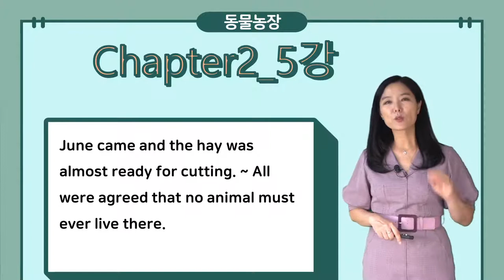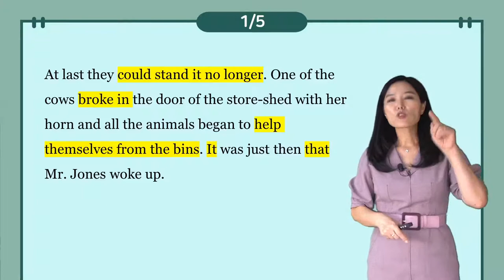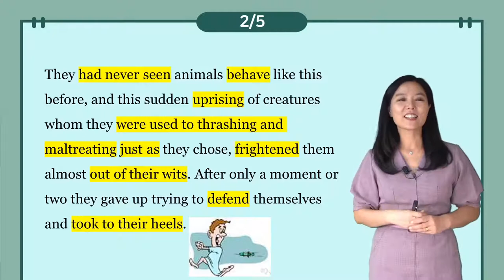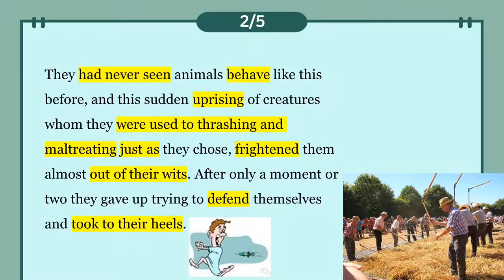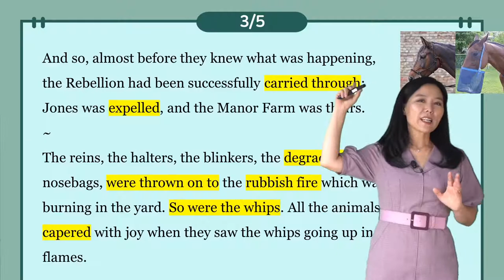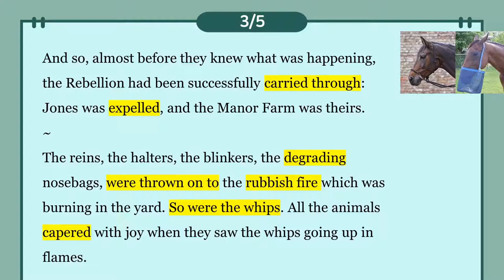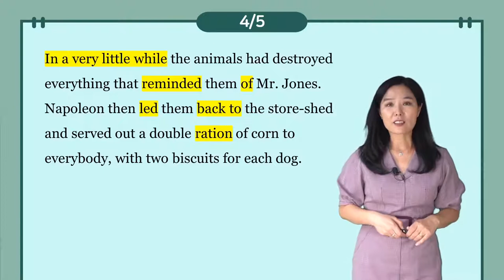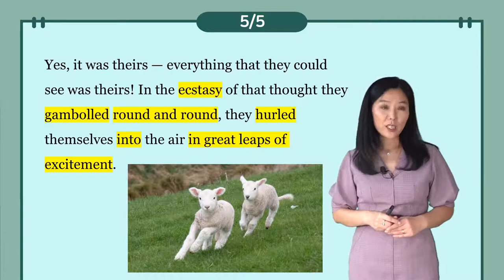조지오웰의 동물농장 Animal Farm Chapter2 5강_강수정 교수/[영어로 고전읽기]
조지오웰의 동물농장 Animal Farm Chapter1 3강_강수정 교수/[영어로 고전읽기]